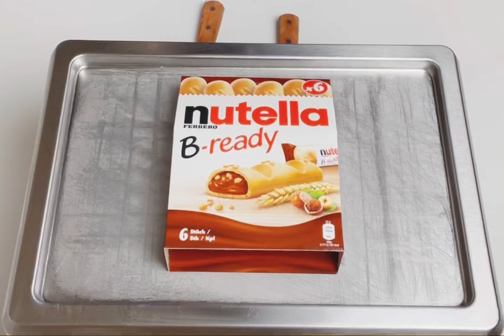Nutella Ferrero B-Ready Ice Cream Rolls!!